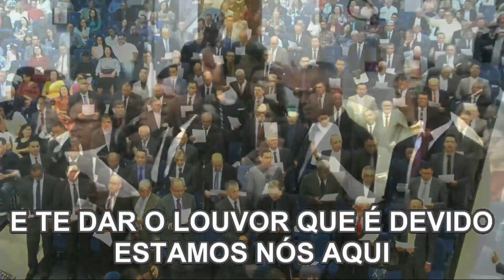Jesus Em Tua Presença - Coral de Obreiros e Orquestra AD Lapa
Jesus Em Tua Presença , arranjo de Rafael M.Soares
Coral de Obreiros e Orquestra AD Lapa - Ministério Belém, Setor 03
Culto Santa Ceia 13/jan/2024
Maestro Coral de Obreiros: Adnivaldo Mendes
Pastor: Elias Camilo